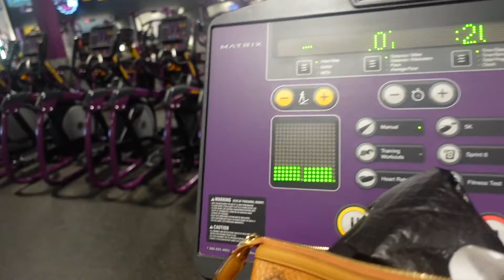VLOG| DAY IN MY LIFE | REVEALING NEW INVENTORY | NEW SELFCARE PRODUCT | GYM WITH GRANNY|NESHALASHAY